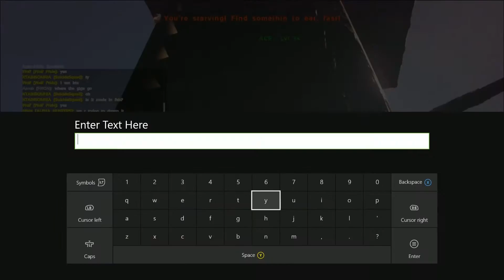Ark The Center Ep 38 Giga Rekkage RIP Petrie 160603 011444